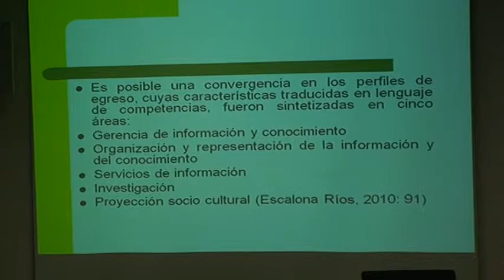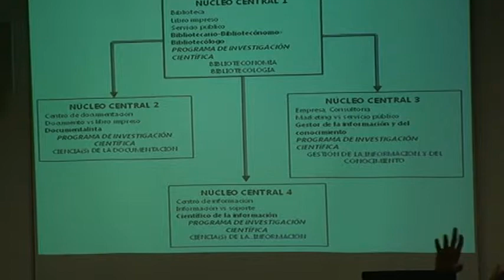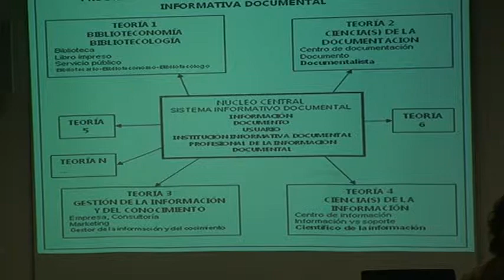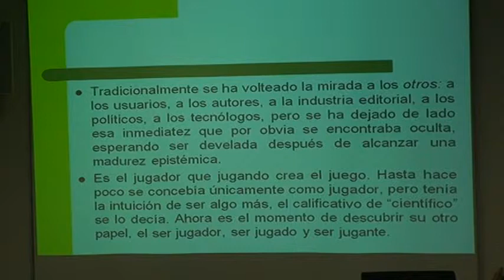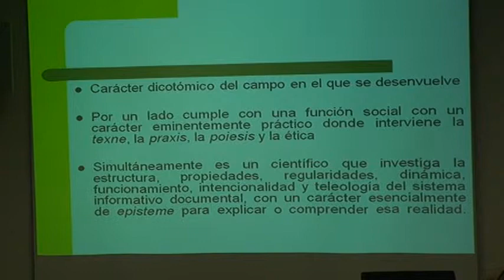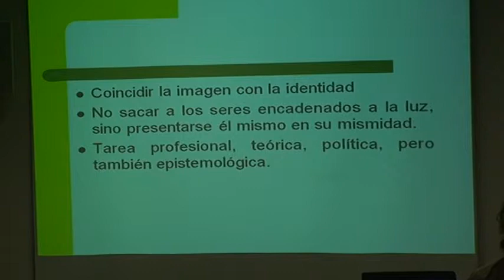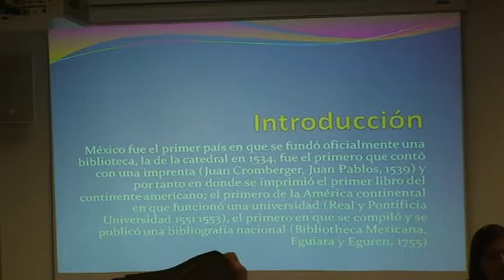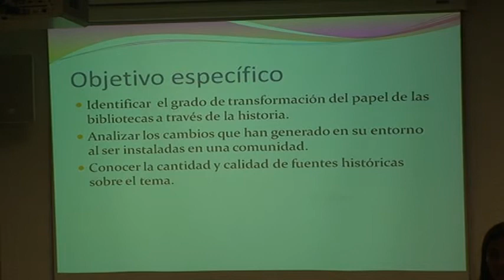Coloquio_CUIB XXVIII COLOQUIO DE INVESTIGACIÓN BIBLIOTECOLÓGICA SESIÓN 6 3/6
XXVIII COLOQUIO DE INVESTIGACIÓN
BIBLIOTECOLÓGICA Y SOBRE LA INFORMACIÓN
"Procesos Revolucionarios, Bibliotecas y Movimientos Culturales"

SESIÓN 6

"Políticas de información: su impacto social en los nuevos entornos"
Dr. Egbert Sánchez Vanderkast

"Entorno a la identidad nacional y disciplinar. Analogías y metáforas"
Dr. Miguel Ángel Rendón Rojas

"La transición del papel de las bibliotecas desde el México independiente hasta el
periodo revolucionario"
Dra. Brenda Cabral Vargas
Centro de Programas Estudiantiles, Facultad de Filosofía y Letras / UNAM

Moderador: Dr. Roberto Garduño Vera
Posgrado en Bibliotecología y Estudios de la Información / UNAM